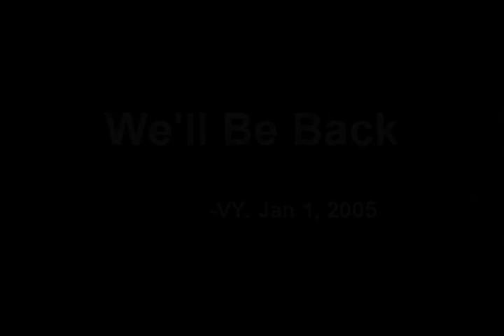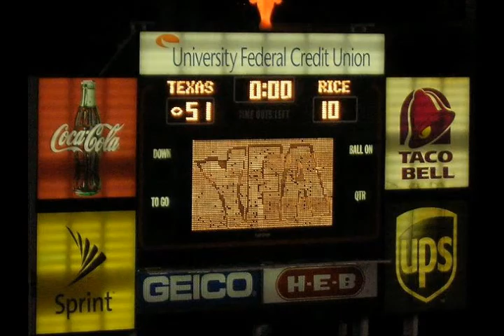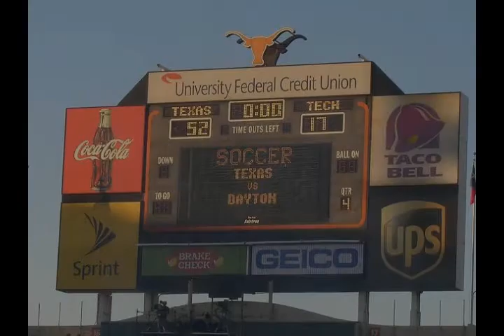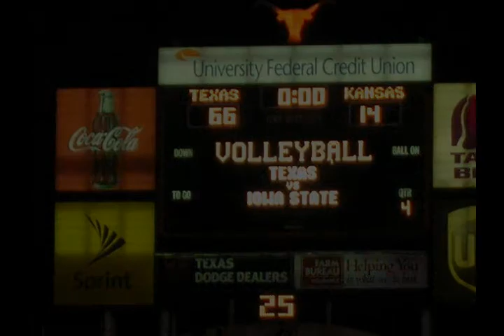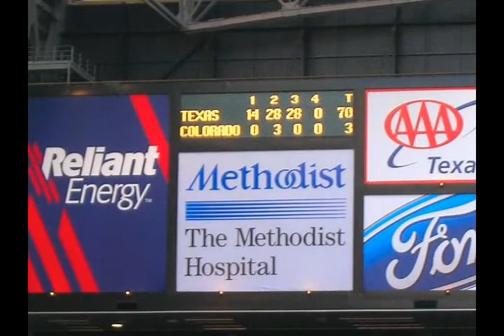Lose Yourself in the Horns 2005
Dream ride through the perfect 2005 season